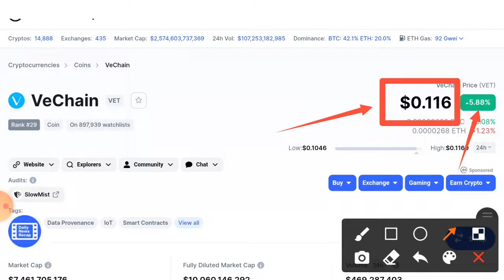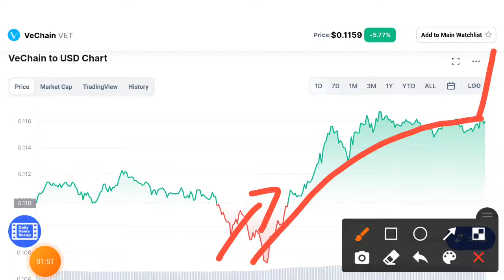Vechain Sucide News😡 || VET Price Prediction & Analysis! Vechain Today News